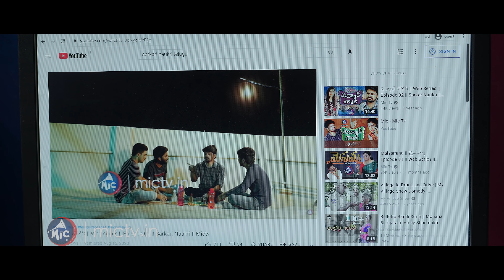Laxmi Mallesham | Episode-01 | Telugu Web-series | Anand Raj Bethi | Kushalini | MicTv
Directed by Mulugu Bokka fame Veera Swamy

Ceo          - Satish Manjeera
Director  - Veera Swamy
Editor - Uday kumbham
Dop. -  Tirupathi
Asst- Paramesh , Anil, Suresh, Salman Raj
Gfx.     - Aretty Rahul
Production - Balla Shiva Prasad
Cast.     - Anand Raj Bethi
              Kushalini Pupala
             Padma Nimmanagoti
             Ravi Aaradya
Make up  - M Srinivas